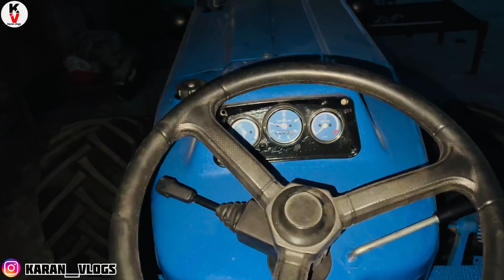Heavy driver 😂😂// ਦੇਖੋ ਜੋਰ ਤੀਜੇ ਵਿੱਚ 💪🏻💪🏻// karta c kam ajj tractor ta gaddi da 😂😂😂